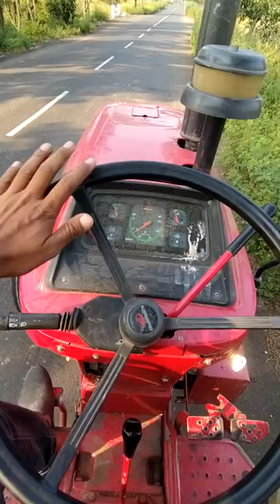ट्रैक्टर चलाना सीखे केवल मिनट में